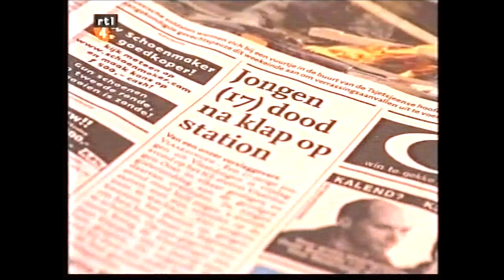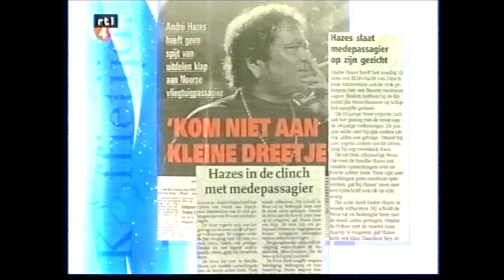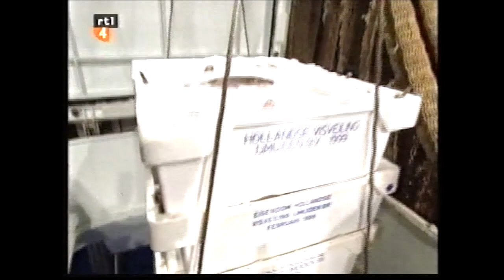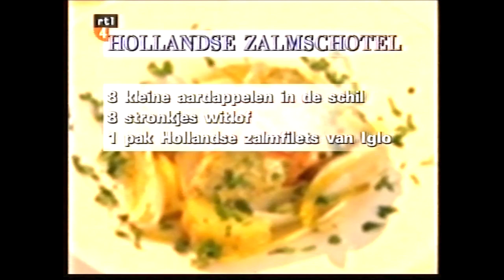Andre & Rachelle Hazes in Koffietijd met Siem Wulfse, Robert de Waal & Henk.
Presentatoren Hans van Willigenburg en Mireille Bekooij.
Met dank aan Siem Wulfse voor het lenen van de VHS video !